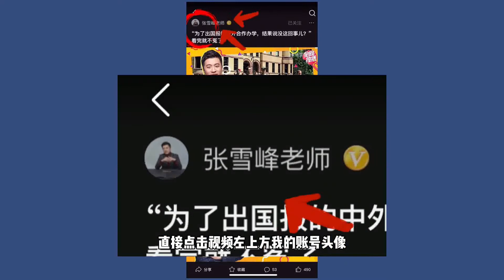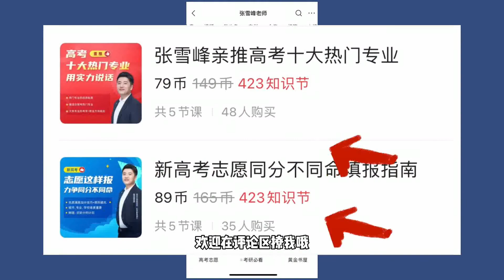这条微博下网友的神评论亮了！看，张老师如何回复？